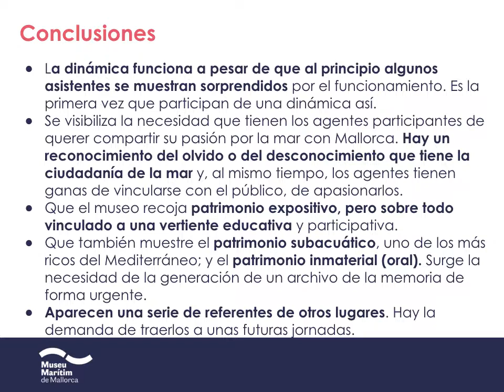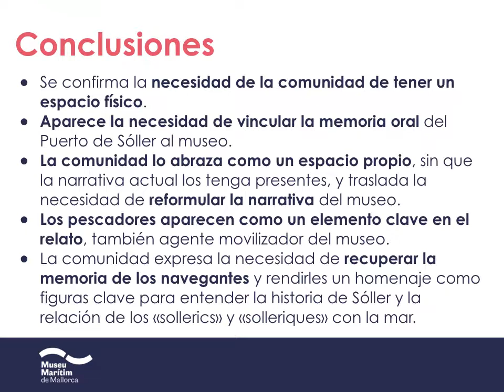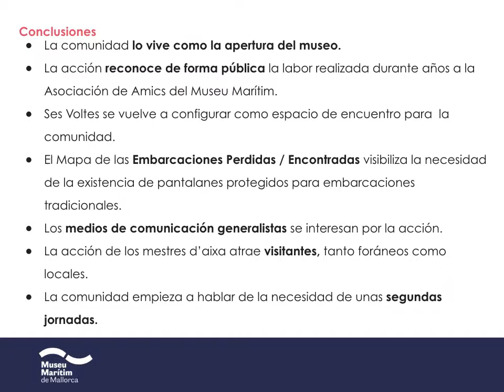Un año de trabajos en el Museu Marítim de Mallorca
Después de un año de trabajar con parte de la comunidad marítima de Mallorca, podemos presentar los primeros resultados.